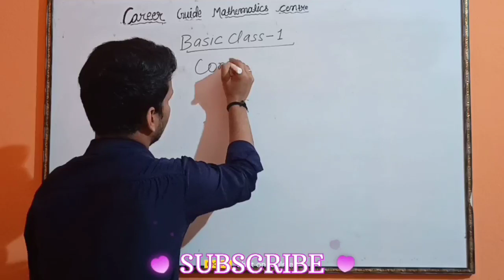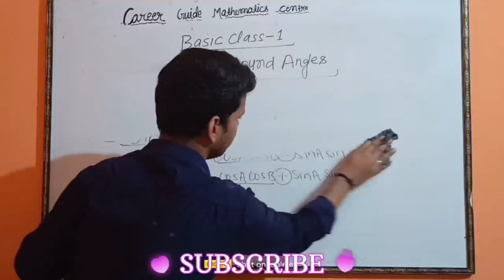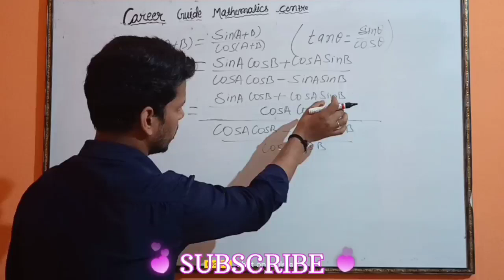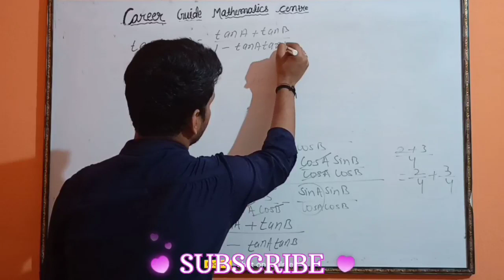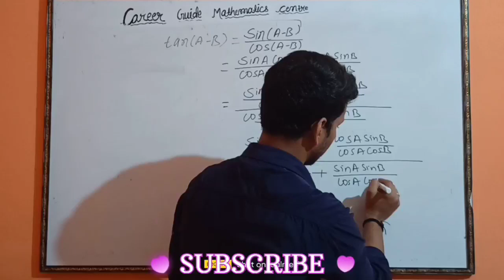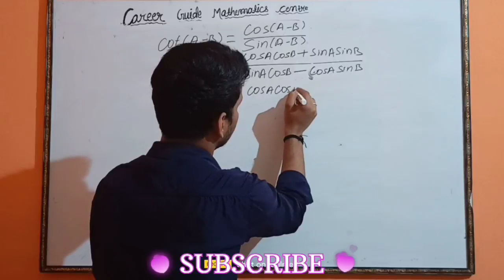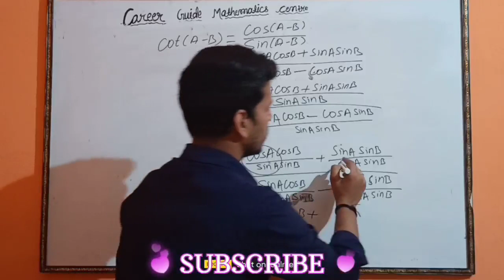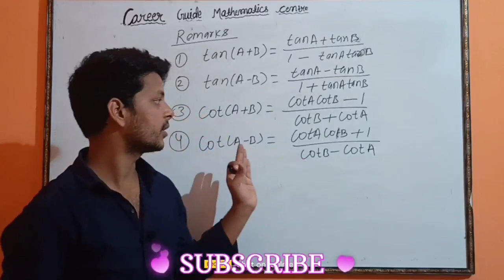Basic Class For 11th 12th & Competitive Exam { MATH }. By Salal Khan